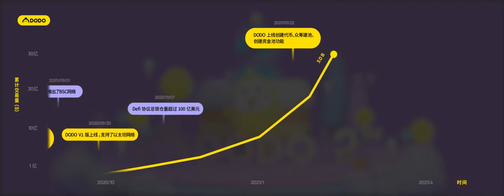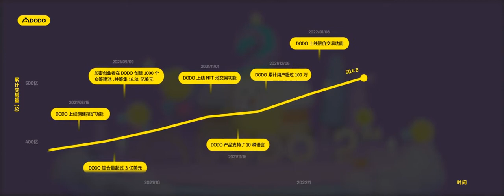DODO 两周年成长历程！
🎂在过去的 2 年里， $DODO 有很多值得庆祝的事情！

🙌这些都离不开社区的支持，感谢所有一直以来支持和陪伴我们的伙伴和社区成员！